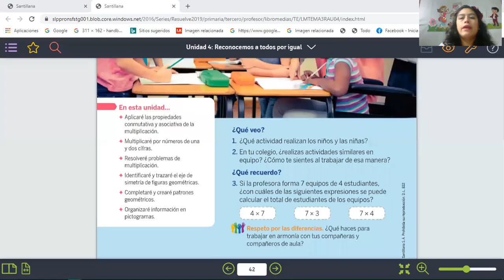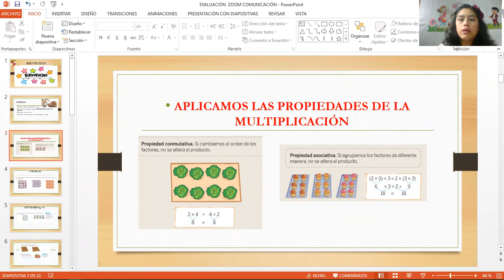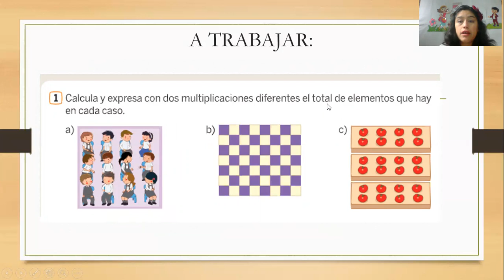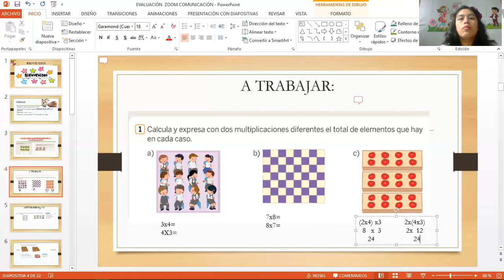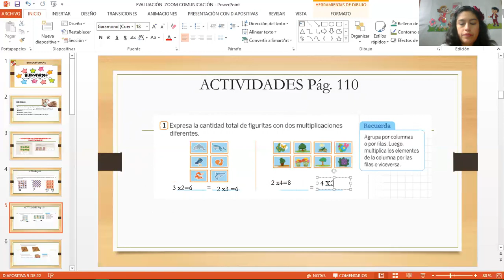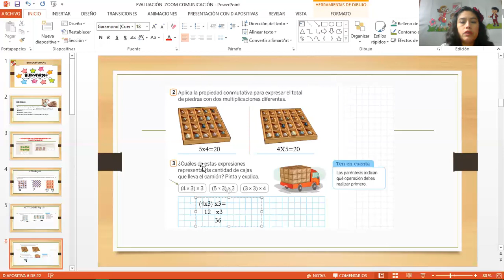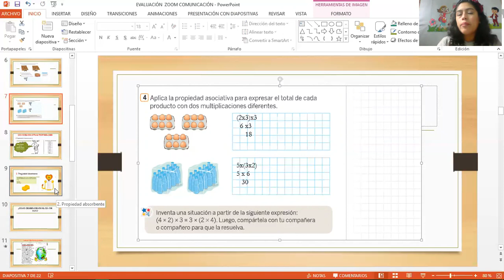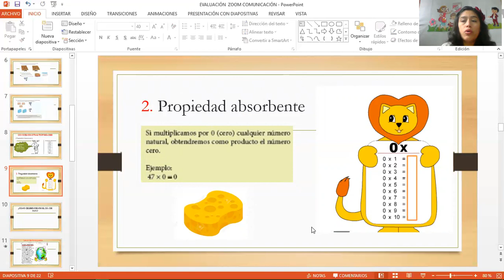PROPIEDADES DE LA MULTIPLICACIÓN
Este vídeo es una herramienta de ayuda para poder trabajar con tu libro y aplicar propiedades.